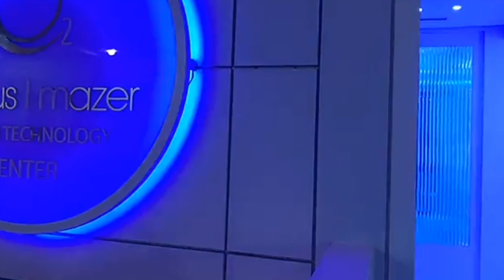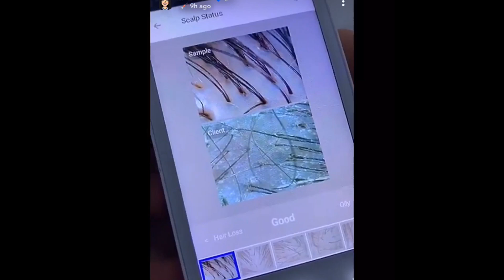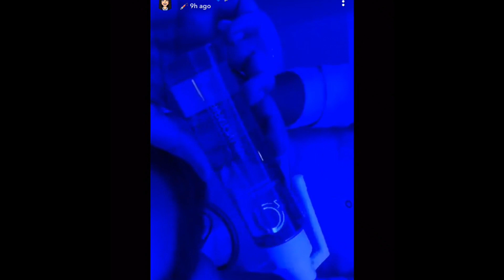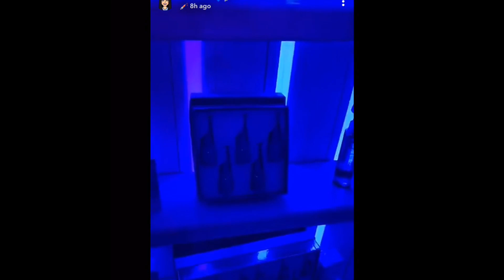رد فعل دكتورة خلود بعدما سوت تصوير لفروة شعرها ماذا شاهدت